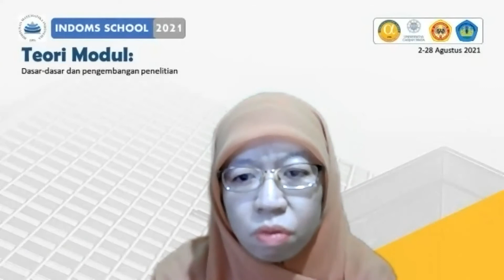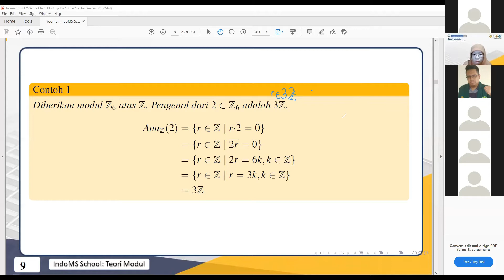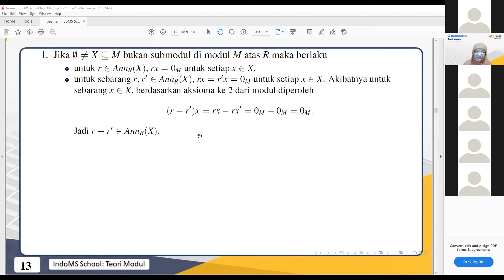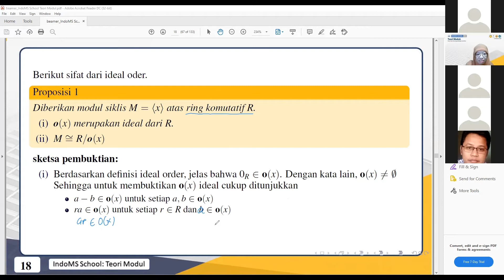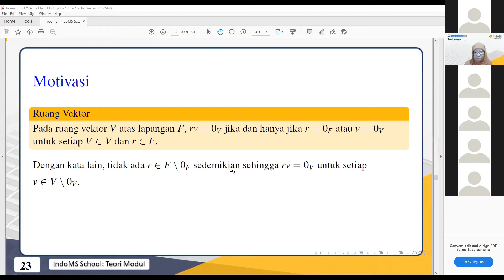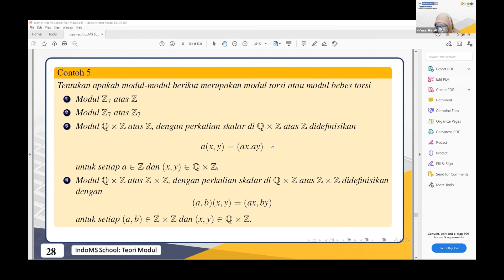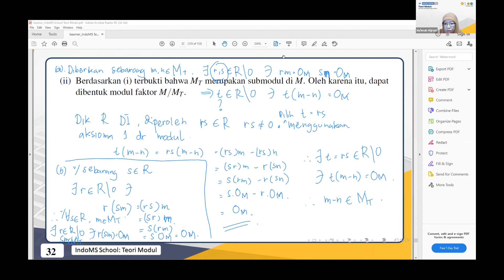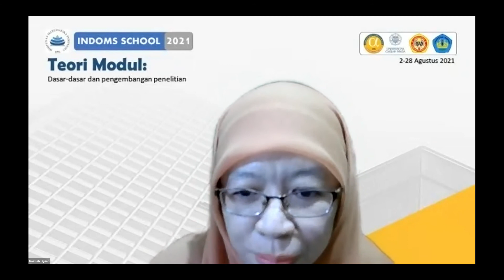IndoMS School Teori Modul pertemuan ke-6 : Annihilator, Modul Torsi (Dr. Naimah Hijriati)